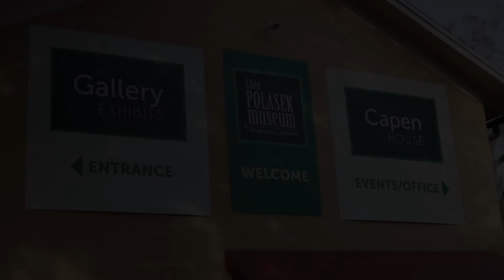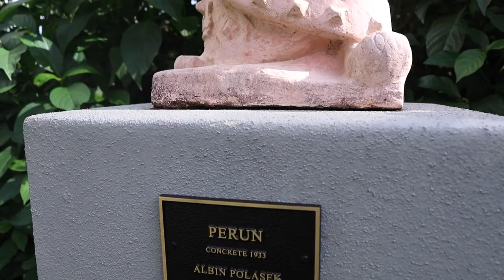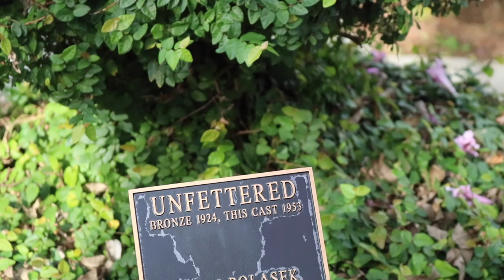Albin Polasek Museum & Sculpture Garden Walkaround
I was on vacation in Sarasota, Florida and made a slight detour to stop in Winter Park (outside Orlando) to see the Albin Polasek Museum & Sculpture Garden. I've wanted to see it for a few years, and it was definitely worth it!